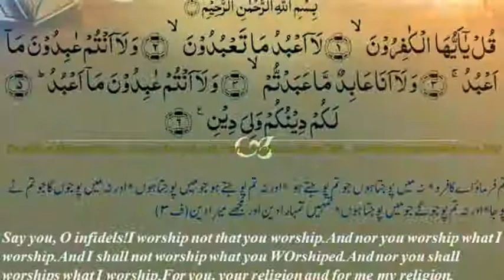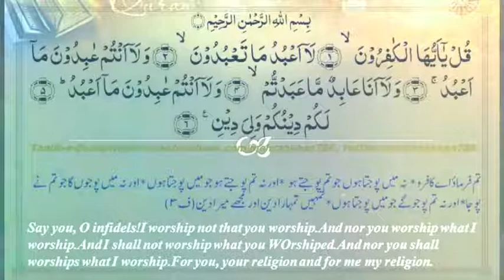Surah Kafiroon سورہ کافرون